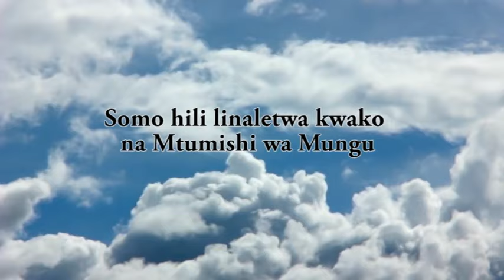Bishop Elibariki Sumbe - Unapaswa kujifungua mwenyewe. 1/5 Tarehe 16-04-2017